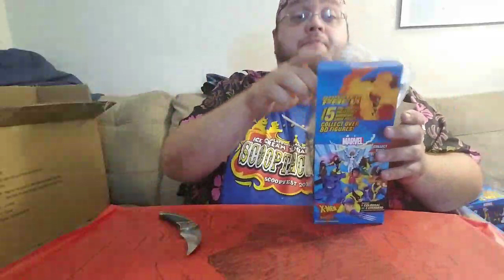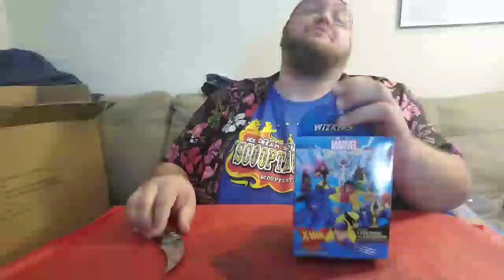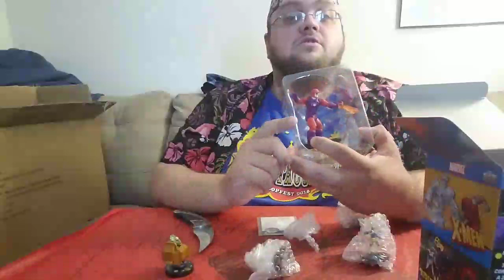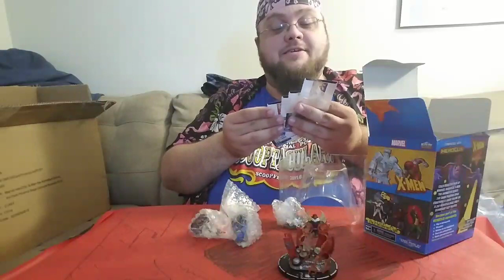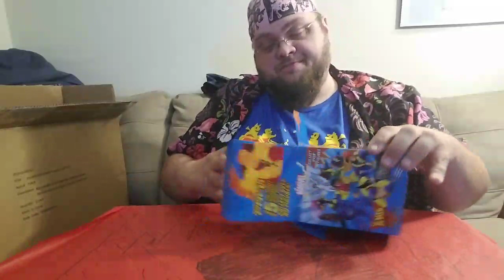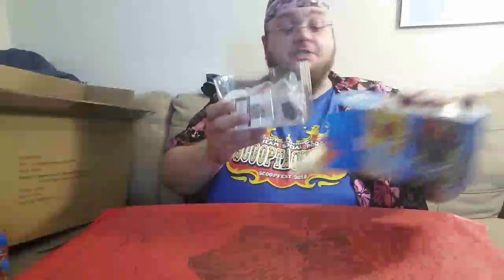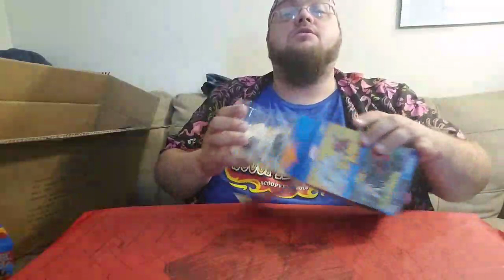JoePanc's X-Men Animated Heroclix Unboxing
This unboxing has a lot of surprises in it. And they're not all good.